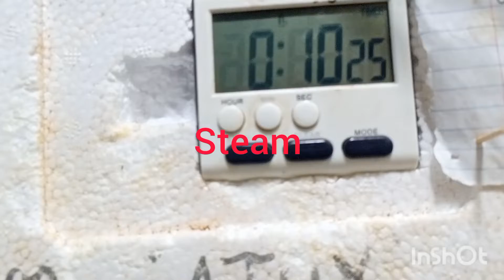LIVE ALASKA CRABS STEAM BUO ANG LAKI BY CHEF ROLDAN